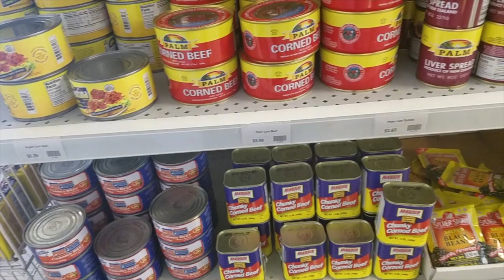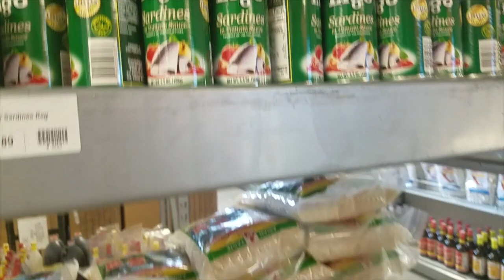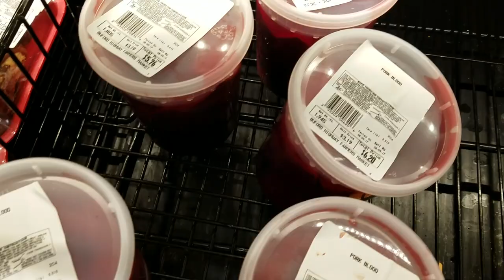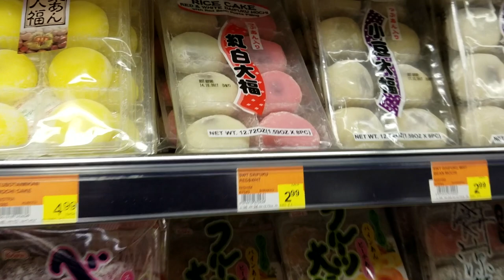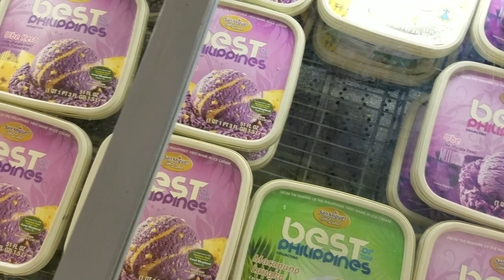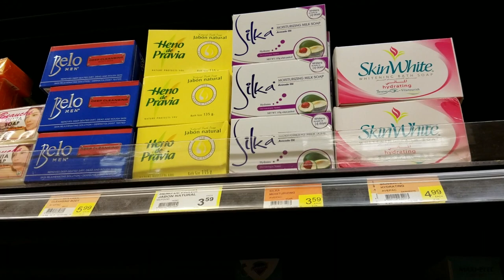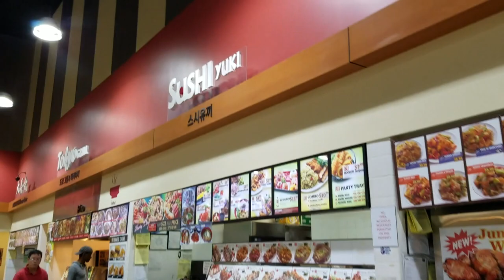VLOG #5: GROCERY TOUR | PALENGKE DAY